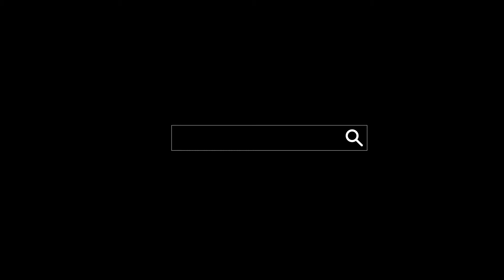Australia: 1 AUD 2018 - 1oz .9999 Ag BU | Birds of paradise SERIES - Victoria's riflebird 1/X